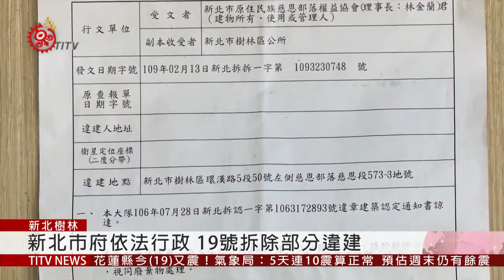未申請土地承租 慈恩部落遭檢舉為違建 2020-02-19 IPCF-TITV 原文會 原視新聞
位在新北樹林的慈恩部落，因部落土地屬國產署管轄，但現階段部落族人，未通過土地承租條件，導致無法合法居住使用。

日前遭民眾檢舉，新北市政府依法行政，並通知部落族人2月17號為拆遷日期，19號進行部分違章建築拆除作業。

新北市政府指出，大部分住屋還有住人，經多方協調後，在不影響族人住宿問題，先拆除集會所，並要求部落族人在限期之內，備齊文件，向國產署申請土地承租程序。

原民局表示，會盡力協助。